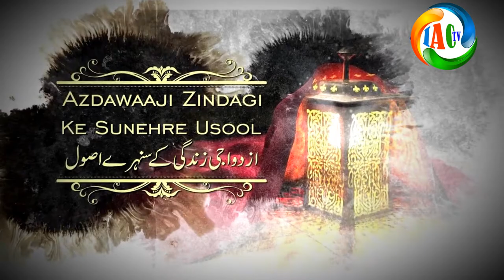Azdawaaji Zindagi Ke Sunehre Usool Part-03 || Successful Married Life || Shaikh Waseem Ahmad Riyazi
Azdawaaji Zindagi Ke Sunehre Usool Part-02 || Successful Married Life || Shaikh Waseem Ahmad Riyazi
ازدواجی زندگی کے سنہری اصول
अज़्दवाजी ज़िन्दगी के सुनहरे उसूल